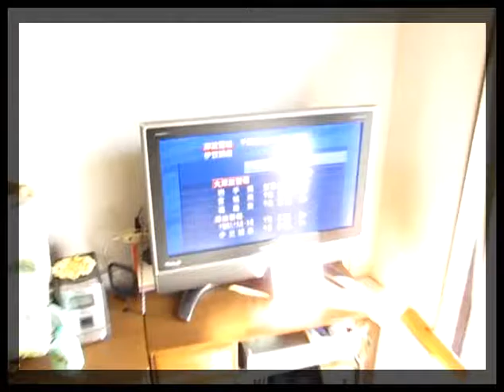Earthquake in Chiba JAPAN at March 11, 2011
Magnitude 8.8Iioka shore Asahi-shi, Chiba February 24, 2012.

Magnitude 8.8.

Massive Earth quake, 8.9 Earthquake & Tsunami hits Japan! 2011 March 11..The largest earthquake in Japan's recorded history slammed the eastern coast A ...

Earthquake followed by Tsunami in Japan, March 11 2011 Blog about the event The sound is too small.